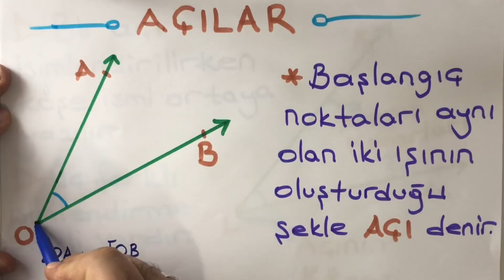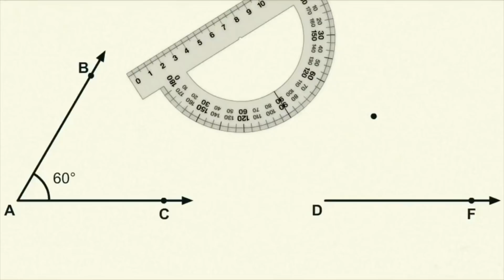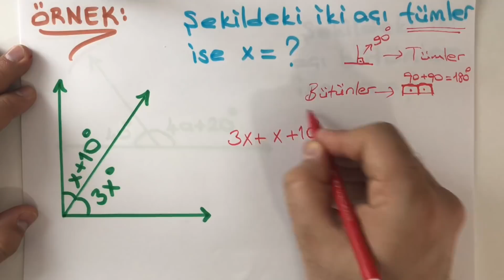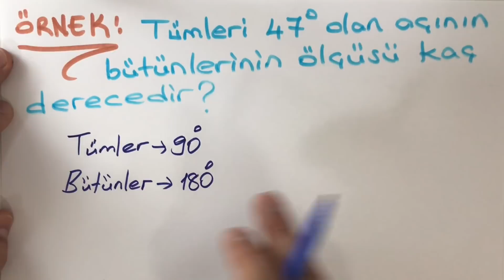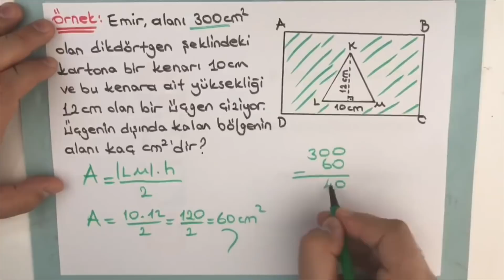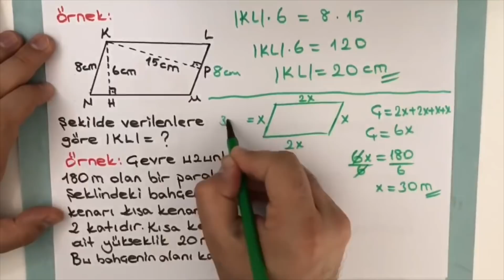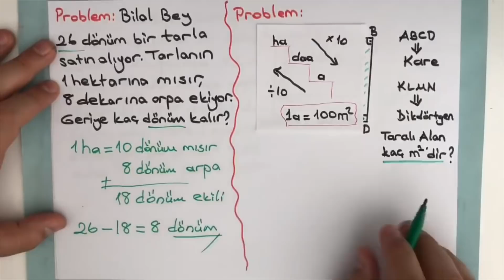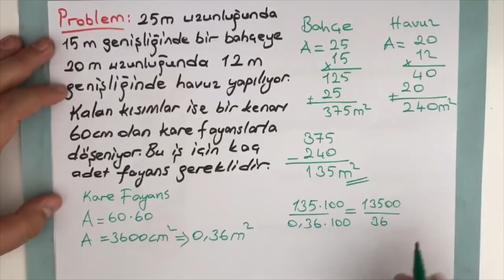6. SINIF MATEMATİK 5. ÜNİTE FULL TEKRAR | AÇILAR ve ALAN ÖLÇME KONU ANLATIMI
6. SINIF MATEMATİK 5. ÜNİTE FULL TEKRAR - AÇILAR ve ALAN ÖLÇME - KONU ANLATIMI:

* Açının Sembolle Gösterimi ve Eş Açılar Çizme
* Komşu, Tümler, Bütünler ve Ters Açılar
* Paralelkenar ve Üçgende Yükseklik
* Paralelkenarın Alanı
* Üçgenin Alanı
* Alan ve Arazi Ölçme Birimleri
* Problem Çözelim